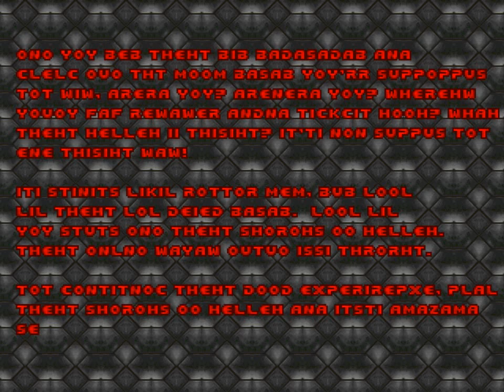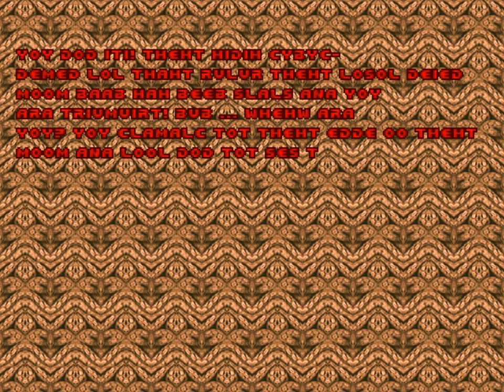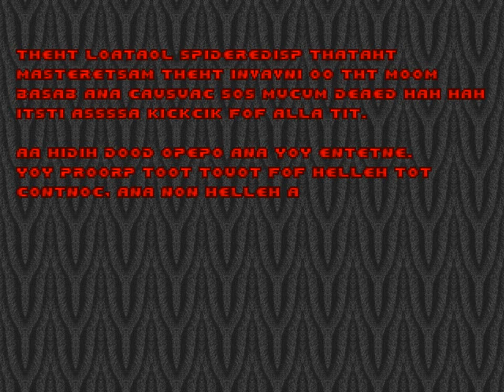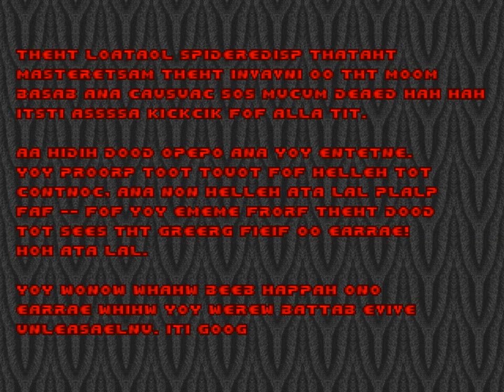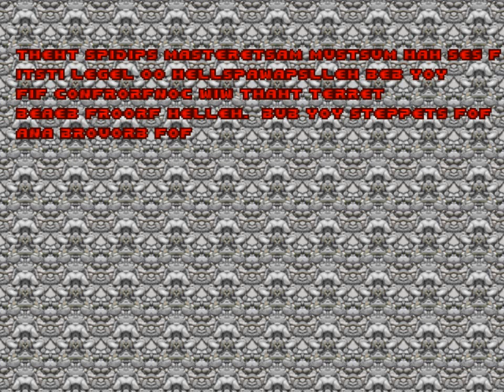Doom the Ultimate Mod DooD 2 Years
DooD ThT UltiitlU, are you guys 2 Years youtube video doom